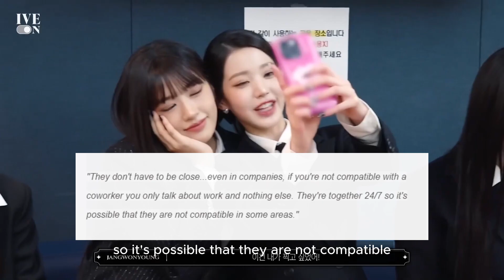IVE's Wonyoung and Yujin: Is Their Friendship Changing?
A recent post has raised discussion about how close Wonyoung and Yujin from IVE really are. Are they still close friends?